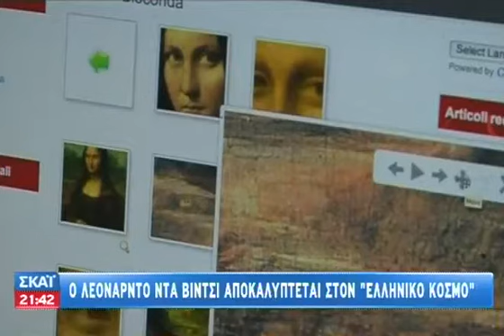Καλά Νέα - 16/11/2013